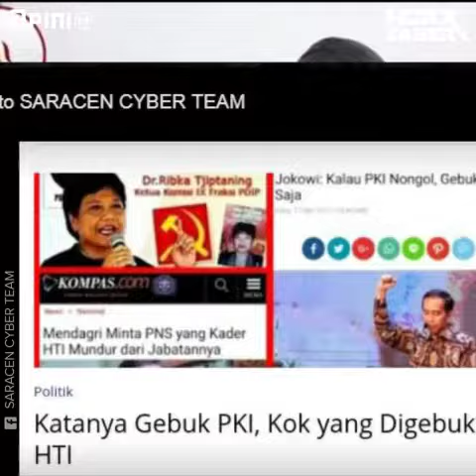HOAX SABER - Produsen Hoax Tercyduk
Polisi ciduk kelompok Saracen, produsen konten hoax.